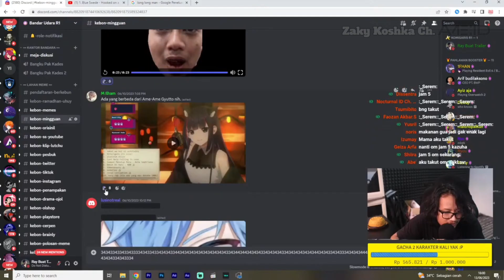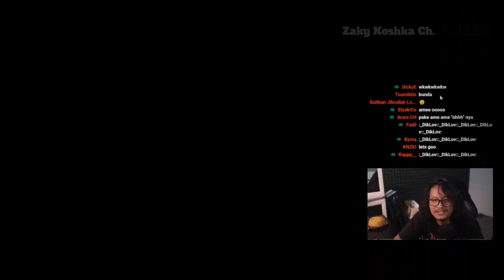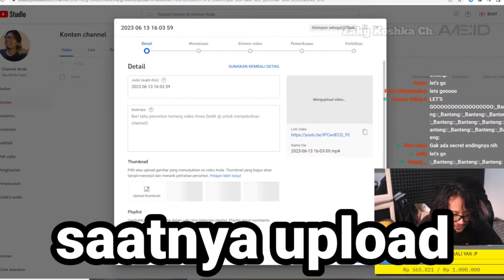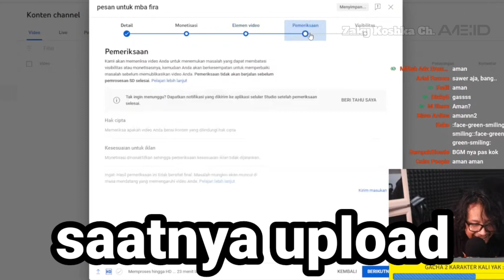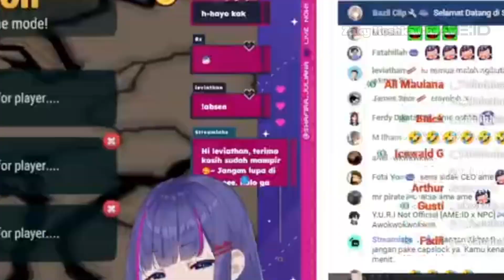Reaksi Om Ray Ketika Mbak Pira Nyanyi Ame Ame | [ Ray Restu Fauzi ]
short
monetisasi